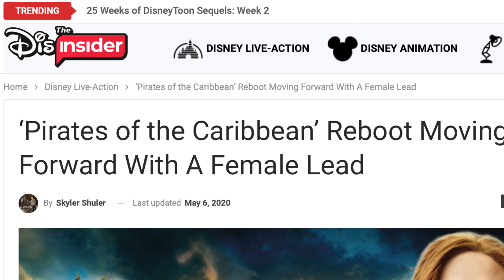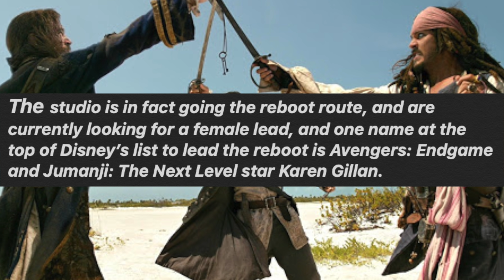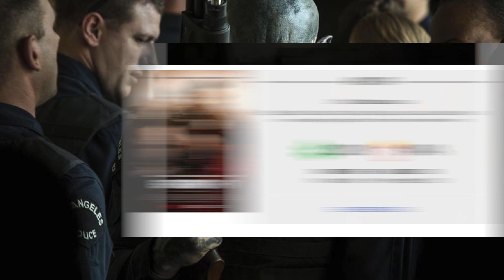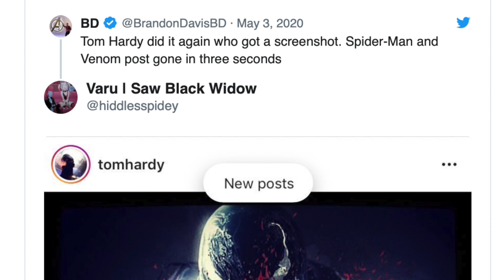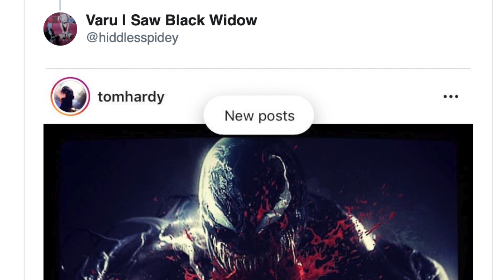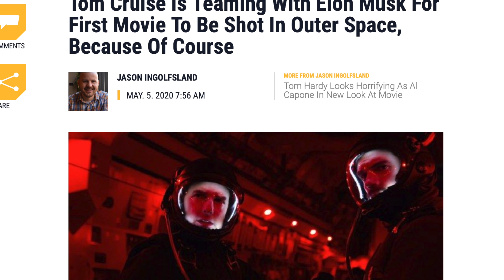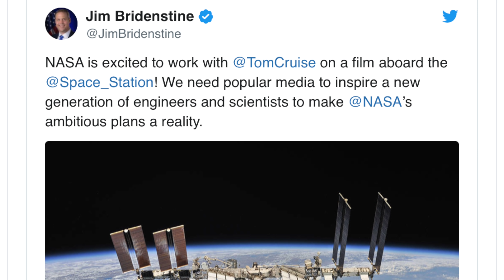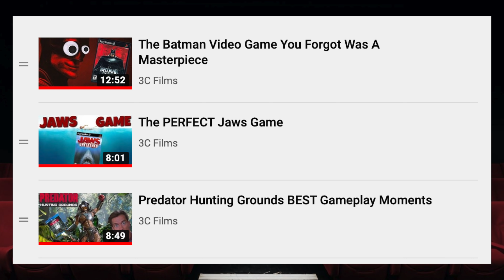Pirates Reboot, Venom 2 Spider-Man Teaser, Bright 2 & MORE!!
Pirates of the Caribbean reboot with a female lead no pirates of the Caribbean 6 or Johnny Depp from disney. Venom 2 let there be carnage spider man teaser no venom 2 trailer but Tom Hardy post. bright 2 the Netflix movie bright with will smith gets a sequel Bright 2 trailer soon. Elon Musk Tom Cruise movie in space

SOCIAL MEDIA